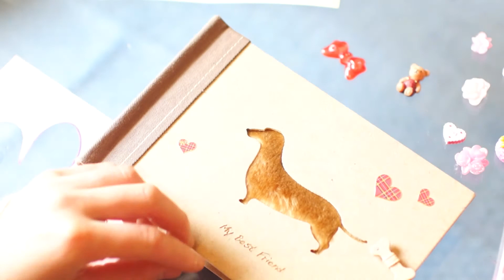記念日／高橋あすか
長野県を中心に、東京、大阪などでも活動しているキーボード弾き語りのシンガーソングライター、高橋あすかの2ndミニアルバム「赤いリボン」収録曲。